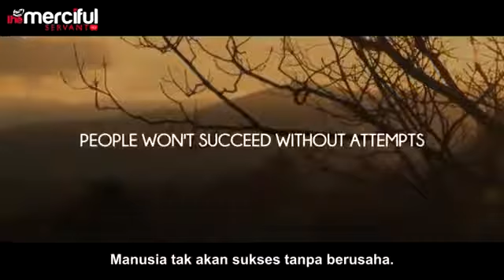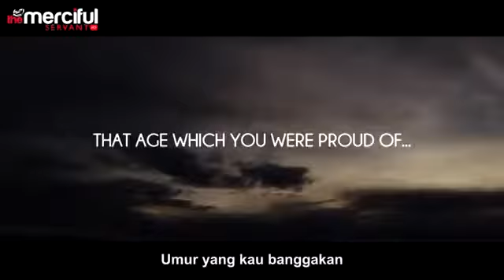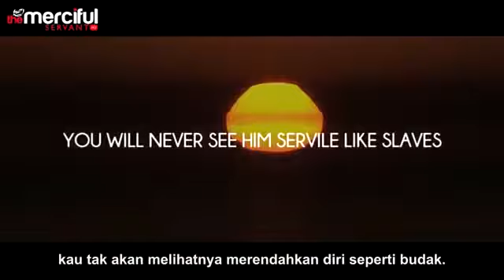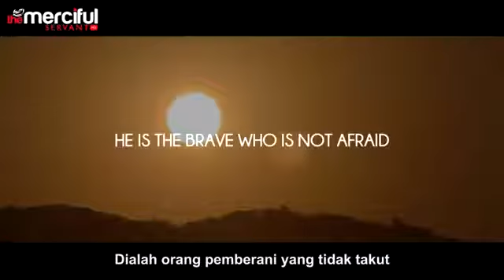Berbahagialah Nasyid Motivasi Othman Al Ibrahim